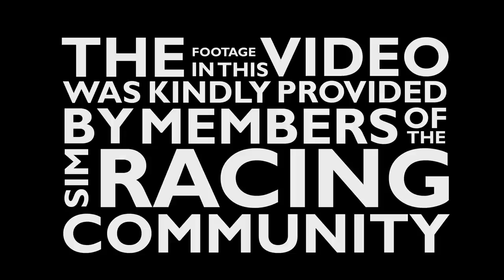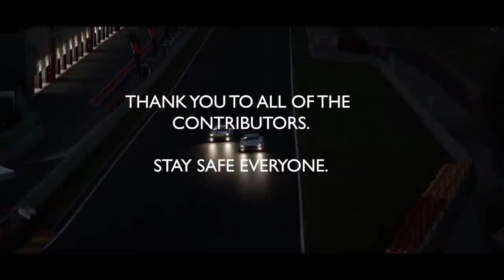What Is Sim Racing?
What is sim racing? Well, hopefully this video should answer that! With the help of the awesome sim racing community, I've been able to realise a project that I've wanted to make for a long time. It's tough to express exactly what is sim racing  and why it matters to me, and others in the community, but I hope I've captured some of that here.

If you would like to support the channel, please consider using one of the affiliate links below & I will earn a small commission off of any sales that are made after you have used the link. Thanks for your continued support :)

RACE ANYWHERE (UK Sim Racing Store)

Business Mail:  chrishayesimracing AT gmail DOT com